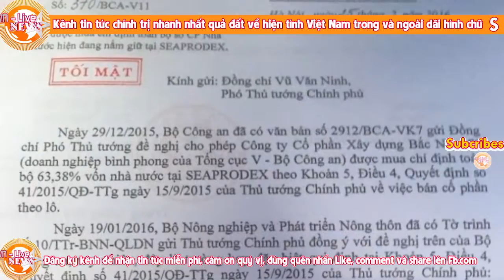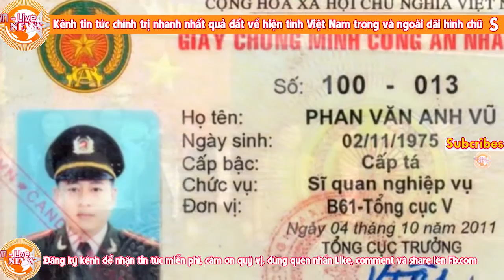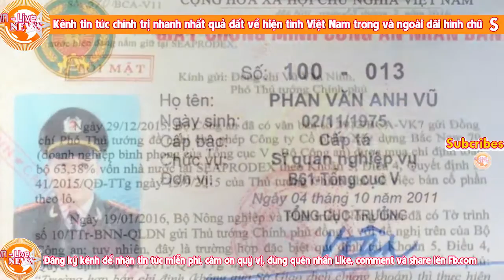Út Trọc và Vũ Nhôm- những con tốt thí kinh điển, tên đầu sỏ Trần Đại Quang đã chối tội ntn?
Út Trọc và Vũ Nhôm- những con tốt thí kinh điển của bon đầu sỏ, Trần Đại Quang đã trốn chạy?